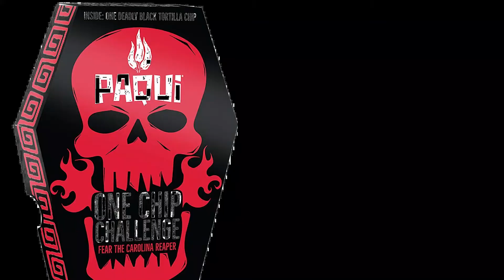The Panther Pad Podcast Episode 2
The Original Black Panthers of Virginia are back with episode two of The Panther Pad Podcast! General Mike Pain and Soldier Lola Truitt will bring forth information and opinions as far as healthy and prosperous relationships. Stick around for a special treat as some members of OBPVA take on the One Chip Challenge!